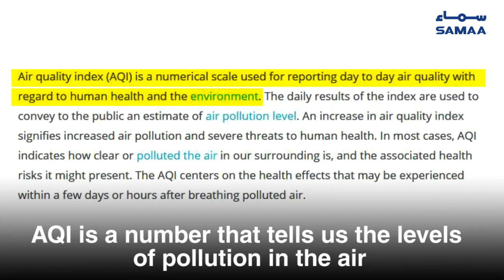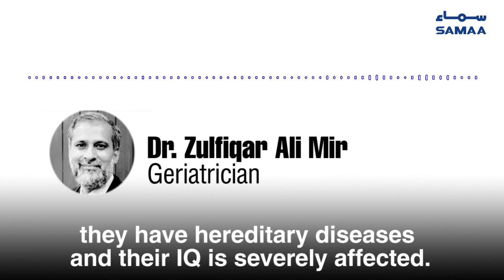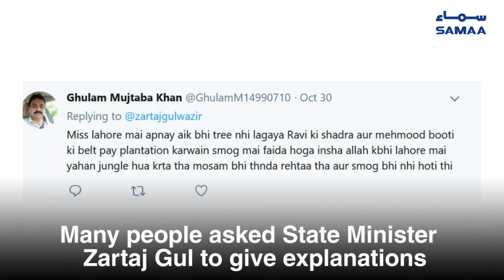Why should we worry about the smog in Lahore? | SAMAA ORIGINALS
Air quality levels across Lahore are rising and people are panicking. They’re filing petitions in the Lahore High Court and organizing protests, but the government says everything is fine.